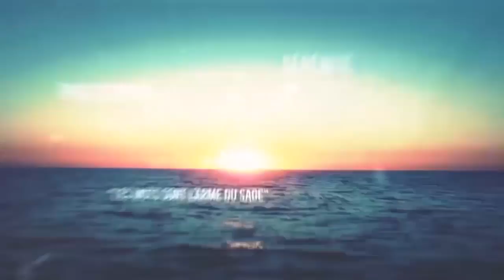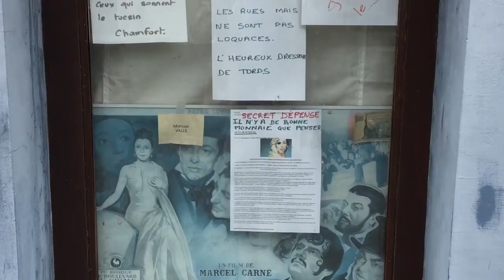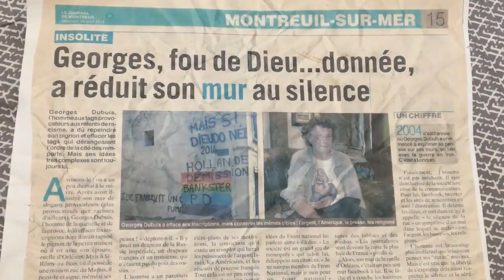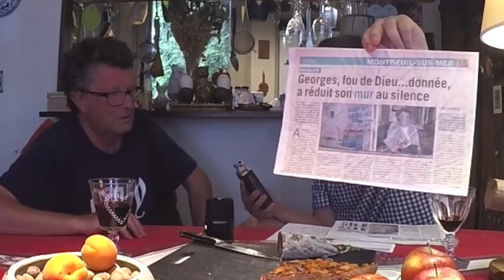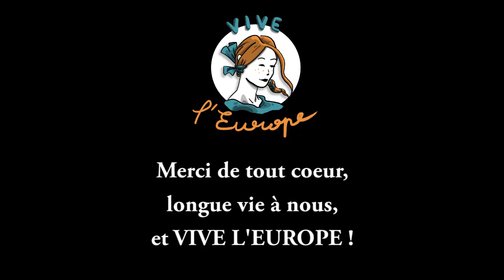Vive l'Europe : Georges Dubuis, l'homme qui écrit sur les murs de sa maison. (octobre 2017)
NOTE : J'ai raté mon installation lumières, on n'y voit pas grand-chose, désolé !

Georges Dubuis, agitateur dissident à Montreuil-sur-mer.

C'est aussi ça l'Europe. La sagesse dinguote d'un ancien qui raconte sa vie.